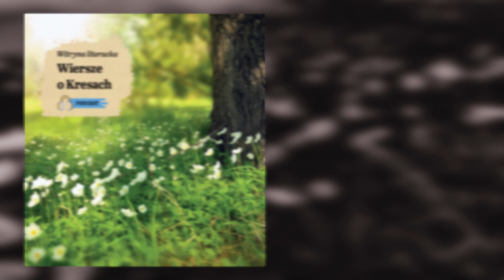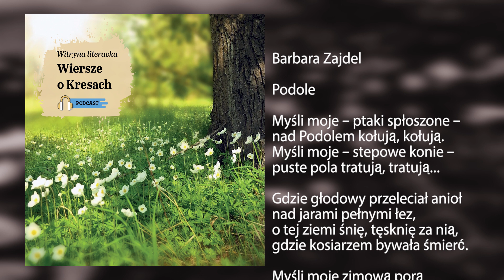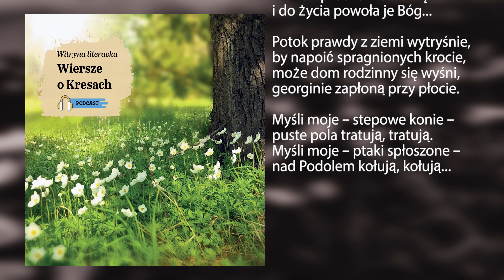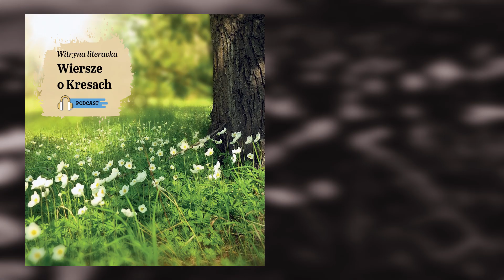Podcast "Witryna literacka. Wiersze o Kresach": Barbara Zajdel - Podole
Podcast "Witryna literacka. Wiersze o Kresach" jest przypomnieniem utworów takich poetów jak Zbigniew Herbert, Marian Hemar, Maryla Wolska oraz poetów współczesnych jak – Krystyna Angielska, Stanisława Nowosad, Mariusz Olbromski. Będzie to recytacja wierszy poetów, urodzonych we Lwowie, mieszkających obecnie w tym mieście, jak również tych, którzy są zafascynowani dawnymi Kresami Rzeczpospolitej.

Twórcą podcastu jest Maria Basza, dziennikarka Kuriera Galicyjskiego. Recytacja wierszy z odpowiednio dobranym podkładem muzycznym będzie próbą przeniesienia słuchaczy, parafrazując wiersz Mariusza Olbromskiego, w legendarne miejsca…, w pola niejasnych mocy…

BARBARA ZAJDEL z domu Trubicka. Urodzona we Lwowie 14 listopada 1951 roku. Absolwentka szkół Nr 10 oraz Nr 24. Ukończyła Akademie Leśnictwa. Magister inżynier. Laureatka Konkursu Literackiego im. Kazimierza Wierzyńskiego dla Polaków na Wschodzie.
Wiersze poetki weszły do antologii poezji religijnej „Miłość jak ziarno odwagi oraz „Habemus Papam”. Mieszka we Lwowie.

Barbara Zajdel

Podole

Myśli moje – ptaki spłoszone –
nad Podolem kołują, kołują.
Myśli moje – stepowe konie –
puste pola tratują, tratują...

Gdzie głodowy przeleciał anioł
nad jarami pełnymi łez,
o tej ziemi śnię, tęsknię za nią,
gdzie kosiarzem bywała śmierć.

Myśli moje zimową porą
kreślą śniegi śladami płóz
i z wiosenną przemkną wichurą
przez syberyjski mróz.

Błyskawicą wtedy rozbłyśnie
niepamięcią dotknięty mózg,
i słów dawnych skostniałe wiśnie
dosięgną ust...

Sokół w niebie skrzydła swe ściśnie
i kamieniem spadnie do stóp,
i łza w oku wnuka zabłyśnie,
odnajdując praojców grób.

Może kość się zbliży do kości,
powracając z dalekich dróg,
może z prochów ciało się zrośnie
i do życia powoła je Bóg...

Potok prawdy z ziemi wytryśnie,
by napoić spragnionych krocie,
może dom rodzinny się wyśni,
georginie zapłoną przy płocie.

autor podcastu - Maria Basza
montaż - Ihor Rewaga

2023 Podcast Kuriera Galicyjskiego

Działanie jest realizowane w ramach projektu Fundacji Wolność i Demokracja „Polska Platforma Medialna - Ukraina 2023 – 2025”.
Publikacja wyraża jedynie poglądy autora/ów i nie może być utożsamiana z oficjalnym stanowiskiem Kancelarii Prezesa Rady Ministrów oraz Fundacji Wolność i Demokracja.